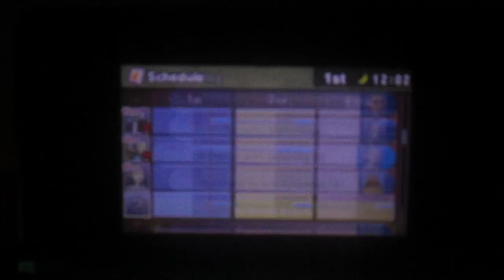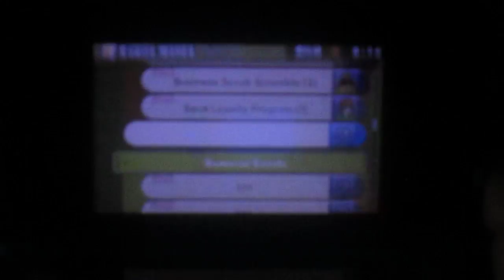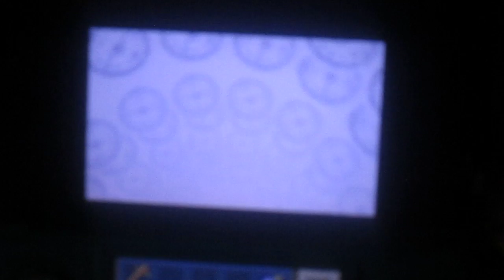Let's play Majora's Mask 3D #4